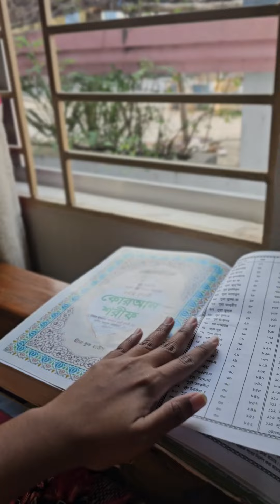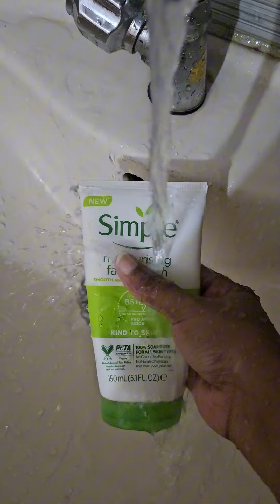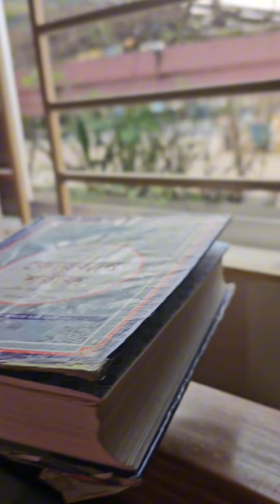রোজার প্রথম দিন কার কেমন কাটলো ? ✨🌙 First day of Ramadan !!🌙✨🎉